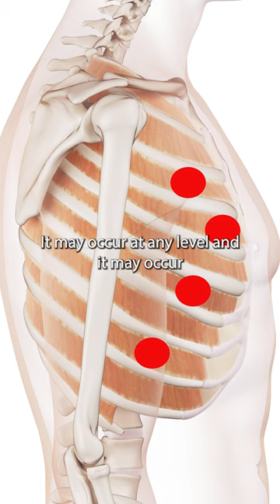The Intercostal Muscle Trigger Points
The intercostal muscles provide about 25% of the total force of breathing, and may help stabilize the chest wall

The intercostals are three layers of muscles that pass between the ribs. Each external outer layer intercostal attaches to the lower border of one rib, and, on a diagonal line, to the upper border of the rib below.

The lowest intercostals merge with the external oblique muscles. The internal intercostals connect each rib from the cartilage to the upper border of the rib below it. There is also a deeper, innermost intercostal layer.

The intercostal nerve runs between it and the more superficial internal intercostal, and trigger points in the areas along the nerve can entrap that nerve.

The intercostals draw the central tendon of the diaphragm downward during respiration. The health of these muscles can profoundly alter the acid/ base balance of the body. Shortening of the intercostals affects the kinetic front chain along the lateral line.